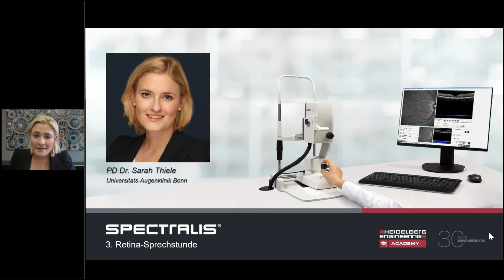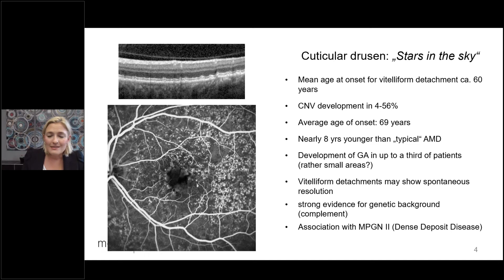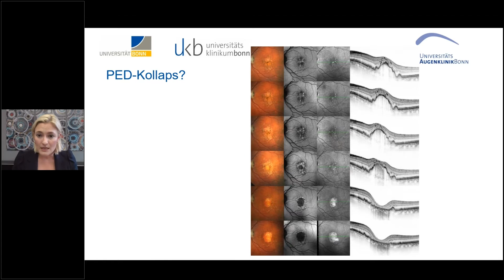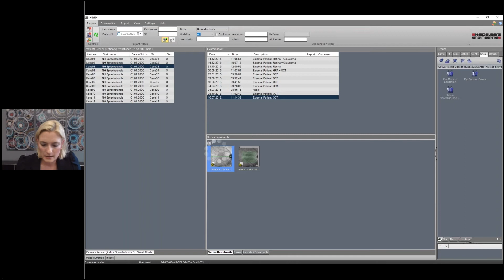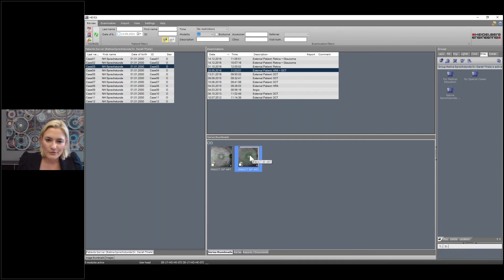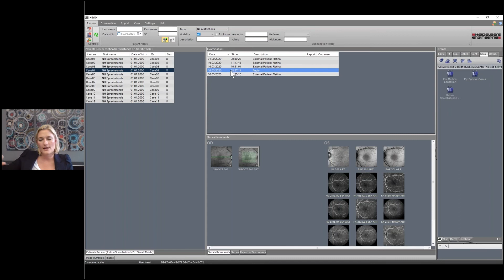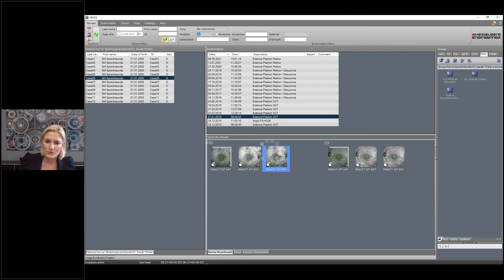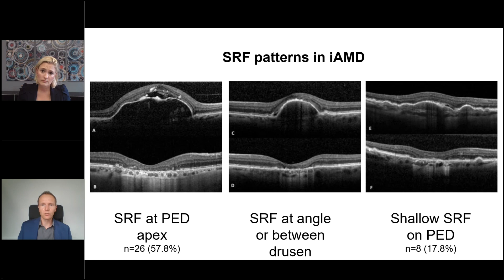🇩🇪 3. Retina Sprechstunde: Fallbesprechung | SPECTRALIS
Frau Dr. Sarah Thiele (Universitäts-Augenklinik Bonn) ist Trägerin des Dr.-Werner-Jackstädt-Nachwuchspreises der Retinologischen Gesellschaft 2019 und hat ihren Forschungsschwerpunkt in der multimodalen Bildgebung der Netzhaut und deren Anwendung zur Charakterisierung der Progression der AMD. In dieser Retina-Sprechstunde zeigt und erläutert sie Ihnen direkt aus dem Heidelberg Eye Explorer spannende und außergewöhnliche multimodale Fälle sowohl aus ihrem Forschungsgebiet als auch von anderen retinalen Auffälligkeiten.

KAPITEL
00:00 - Einleitung
01:39 - Pigmentepithelabhebung (PED), Kutikuläre Drusen
20:30 - Intermediäre AMD, Makulaschichtforamen
31:30 - Makuläre Teleangiektasien (MacTel) Typ 2
38:38 - Drusenoide PED, Geografische Atrophie
44:12 - Nicht-neovaskuläre AMD mit subretinaler Flüssigkeit
46:46 - Diskussion